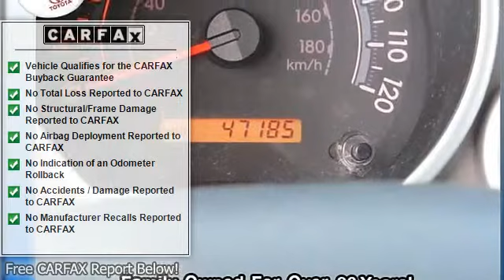2010 TOYOTA TUNDRA 4WD TRUCK - Middletown Toyota - Middletown, CT 06457 - B06590U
Middletown Toyota
634 Newfield St

For Sale: 2010 TOYOTA TUNDRA 4WD TRUCK
VIN: 5TFUY5F1XAX104835
Engine: 8 Cylinder Engine 5.7L/346
Drivetrain: Four Wheel Drive
Transmission: Automatic
Mileage: 47,185
Color: Salsa Red Pearl (exterior) Graphite (interior)

Features:
Two Thousand Ten TOYOTA TUNDRA 4 Wheel Drive TRUCK Double Cab. This vehicle features the following equipment: Automatic, 8 Cylinder Engine 5.7L/346, Four Wheel Drive, TRD OFF-ROAD Package, 18" ALLOY WHEELS, SLIDING REAR WINDOW W/PRIVACY GLASS, Chrome rear bumper, P255/70R18 tires, High solar energy-absorbing glass, Instrumentation -inc: tachometer, tripmeter, exterior temp gauge, digital clock, Front & rear map lamps, 8-way adjustable driver & 4-way front passenger seats, 5.7L DOHC 32-valve i-Force V8 engine -inc: dual independent variable valve timing w/intelligence, acoustically controlled induction, Front tow hooks, 4WDemand 4-wheel drive system w/electronically controlled 2-speed transfer case